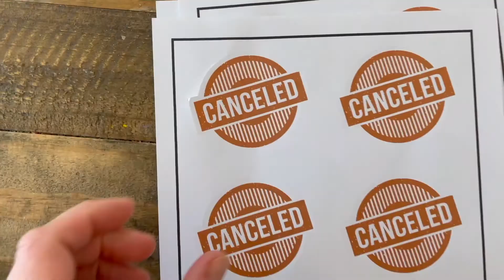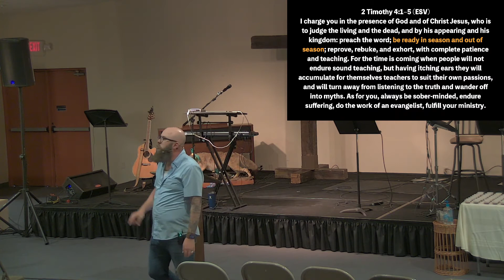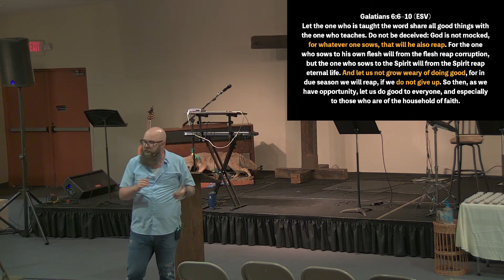HILLCITY CHURCH | 5.2.21